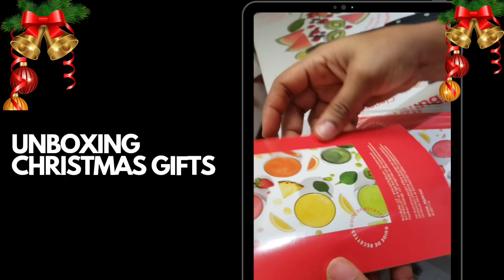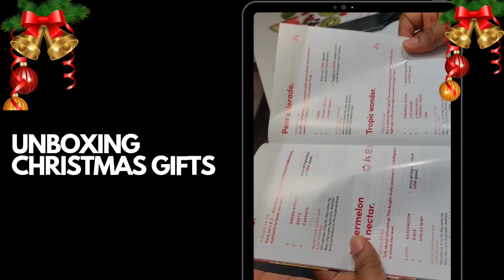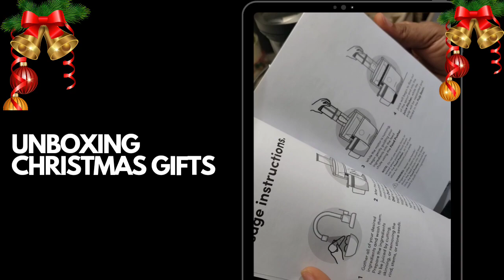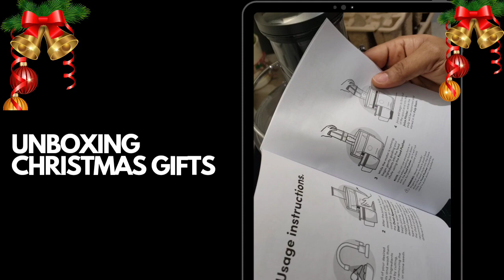Unboxing Christmas Gifts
Unboxing one of my Christmas gifts.